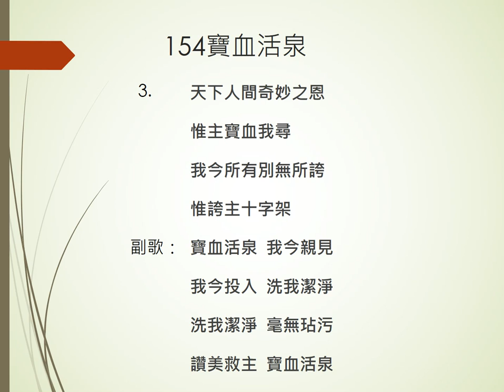154寶血活泉